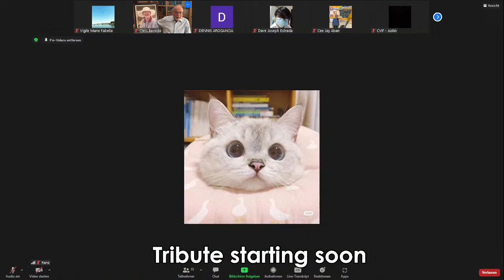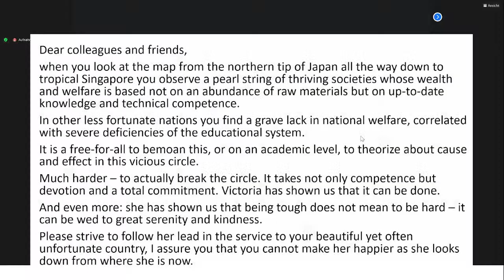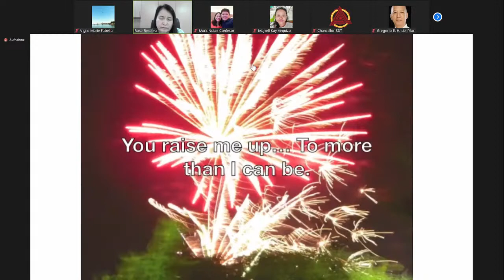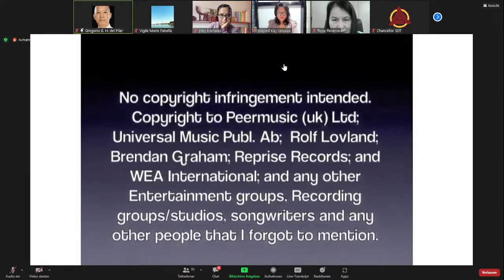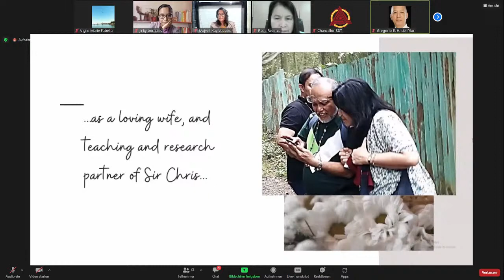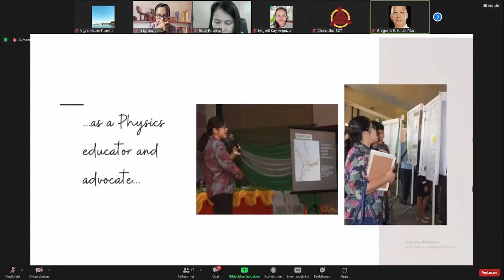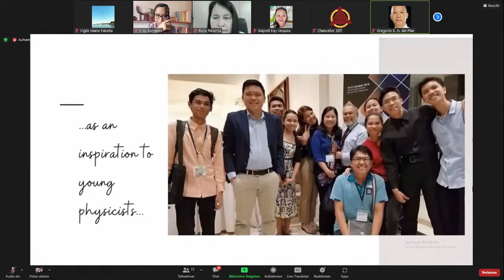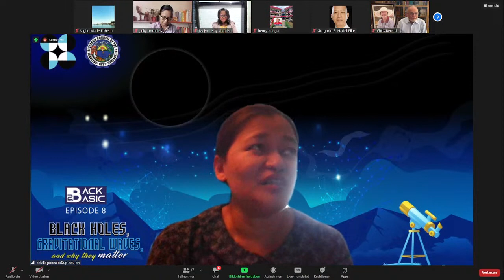Tribute to Dr. Ma. Victoria Bernido by MSU-IIT Physics and SPVM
Let us remember and pay tribute to the late Dr. Maria Victoria Carpio-Bernido

MSU-IIT Physics Department and SPVM  would  like to  invite your  virtual presence as we pay tribute and remember the wonderful life of the late Dr. Maria Victoria Carpio-Bernido on January 20, 2022 at 4pm PST via zoom platform with details below.
Meeting ID: 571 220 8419
Passcode: MVCB